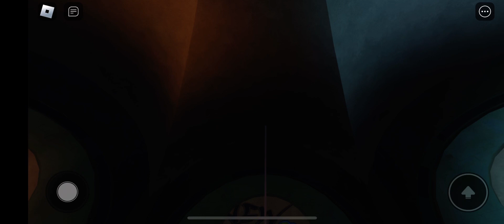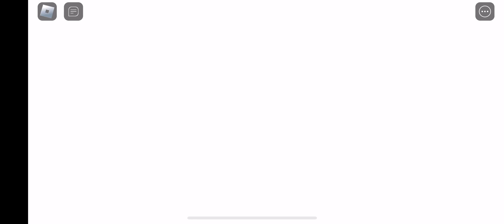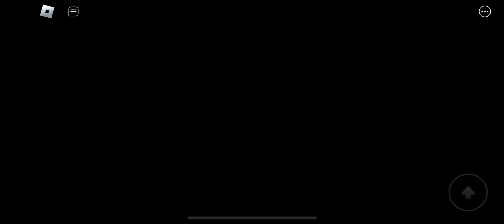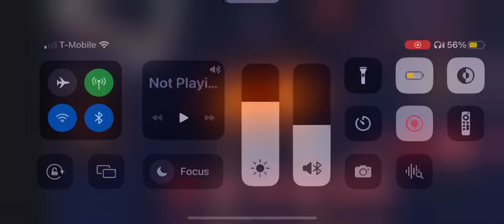New spiderverse update!!!!!!!